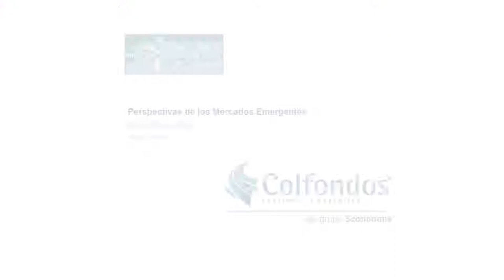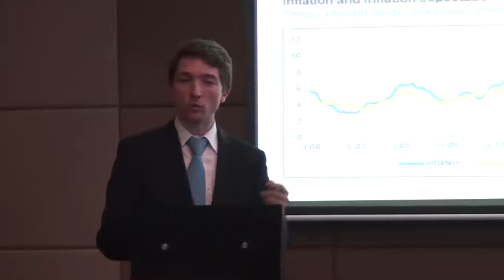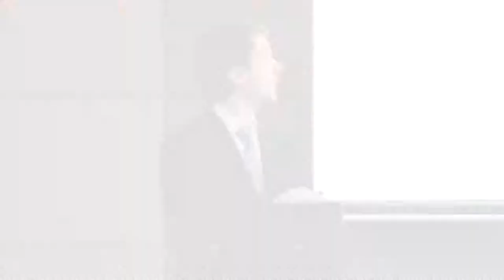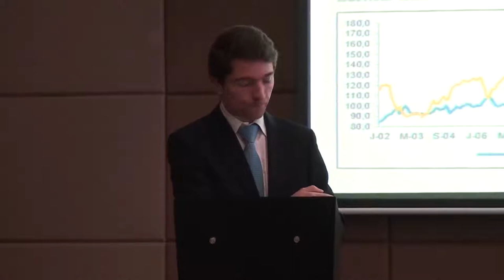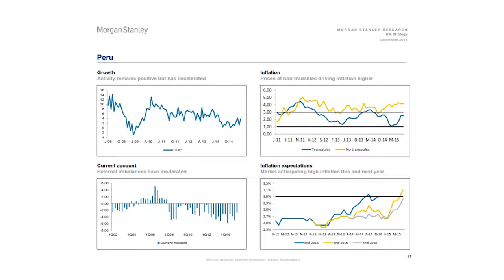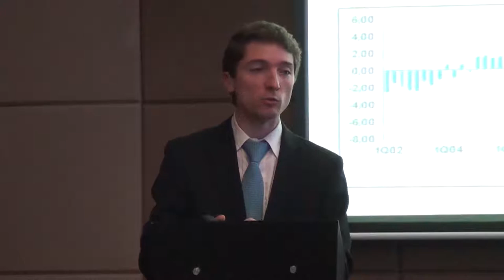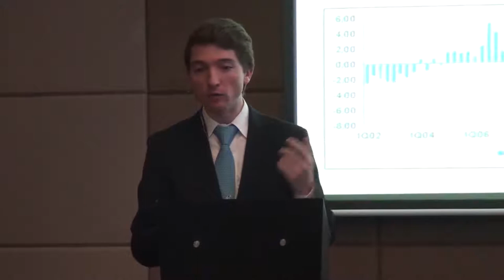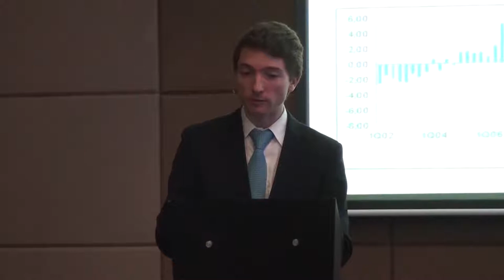Multimedia Video Fotografía Copiado Digitalización de video y Alquiler de equipos audiovisuales